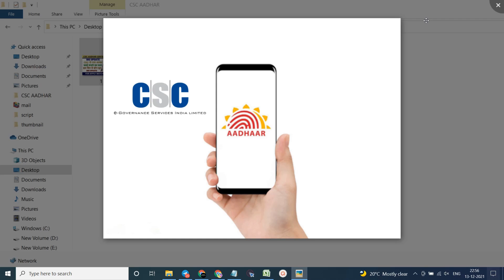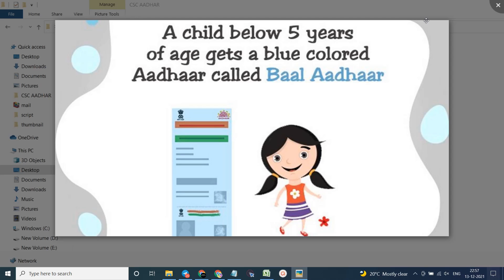CSC New Aadhar Center Registration | सिर्फ इन्ही VLE को मिलेगा नया आधार कार्ड बनाने का काम